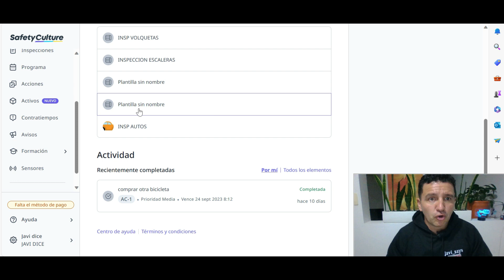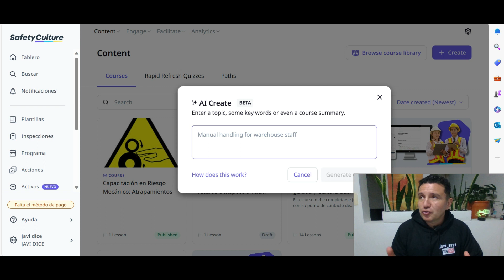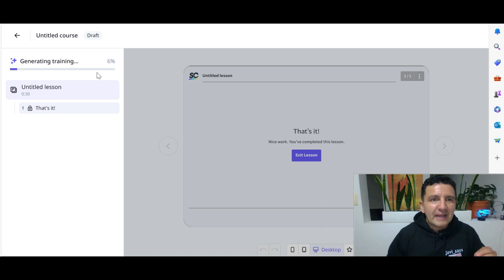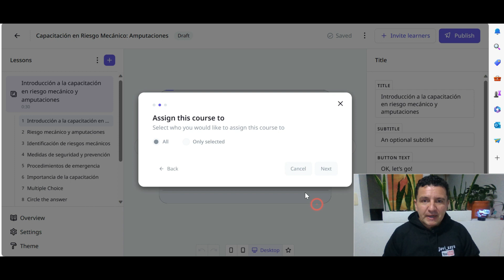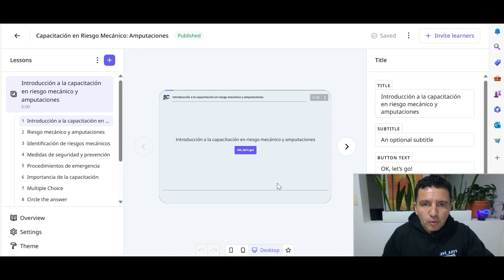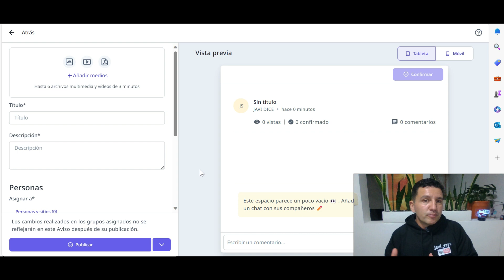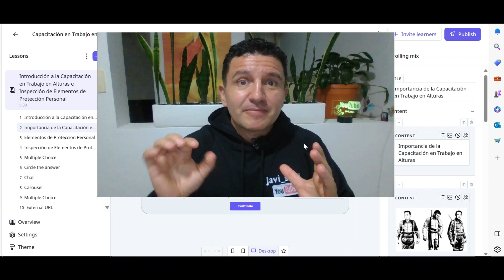INSPECCIONES DE SEGURIDAD con SAFETY CULTURE ¡Capacitaciones con Inteligencia Artificial!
Javi_says, En este  video como hacer capacitaciones con  la ayuda de la inteligencia artificial y como hacer inspecciones de seguridad y salud en el trabajo, inspecciones de seguridad, inspecciones de seguridad copasst, inspecciones de seguridad en el trabajo, safety culture, safety culture iauditor español, safety culture iauditor, safety culture app,

⬇️ 🚨 **¡MALETIN DE HERRAMIETAS QUE TODO ASESOR DE S.S.T. DEBE TENER!**
**Recursos CLAVES de FLT Ingeniería QUE FACILITAN TU TRABAJO COMO ASESOR):**

2**Plan estratégico de Seguridad Vial (Res. 40595):**
3**Programa de Protección Contra Caídas :**

Dona lo que quieras al canal a través de este enlace ¡Cada contribución cuenta!